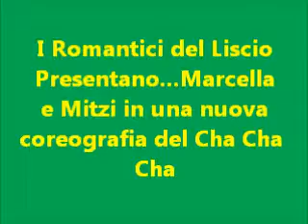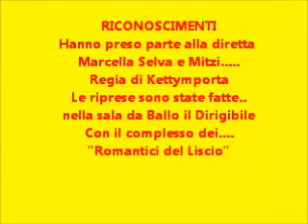Cha cha cha America. Con Marcella Selva e Mitzi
Un Cha cha cha "America" davvero unico e caratterizzato dalle brave ballerine che lo eseguono veramente bene. Brava la maestra Marcella e brava Mitzi. se volete potete unirvi a loro. Buon Ballo a tutti!